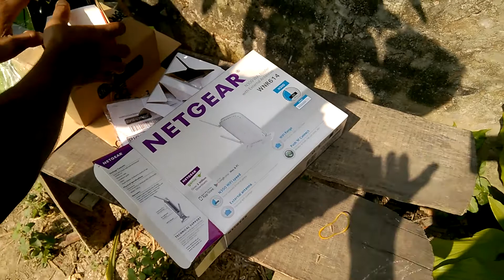NETGEAR WNR614 router Unboxing & Review (Bangla)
হ্যালো,
আপনাকে "Know For Share" এর জগতে স্বাগতম।

আপনি কি ইন্টারনেট ব্যবহার করার জন্য আপনার বাজেটের মধ্যে এক্সট্রিম পাওয়ারফুল রাউটার খুজছেন?
আপনার কি রাউটার কেনার বাজেট ১৫০০টাকার মধ্যে?
আপনার কি নিজ্বস্ব কাজের জন্য কিনবেন?
আপনার কি এমন রাউটার কিনার ইচ্ছে যে রাঊটার হ্যাক না হয় ?

সব উত্তর হ্যা হলে নিচেই রয়েছে আপনার জন্য উপযুক্ত রাউটারের সন্ধান।

Netgear WNR614 আপনার জন্য উপযুক্ত রাউটার কারন নিচের বর্ণনা দেখুন।

The Netgear WNR614 Wireless Router provides a wireless data throughput of up to 300 Mbps and is ideal for small or medium-sized homes.
It is equipped with two external antennas to extend the range of your wireless router and boost your Wi-Fi signal.
The Push 'N' connect provides easy setup by means of a push button.

The NETGEAR N300 WiFi Router with External Antennas (WNR614) o ers the speed required for faster downloads and Internet gaming.
This router delivers high-performance wireless speeds of up to 300 Mbps and is the ideal router for medium-sized homes.
It delivers the speed and reliability needed for applications such as HD streaming, online gaming and a secure and reliable connection to the Internet.
The WNR614 includes advanced features such as external antennas for improved WiFi coverage, NETGEAR genie for simplified home network management and Push ’N’ Connect for an easy push button WiFi connection.